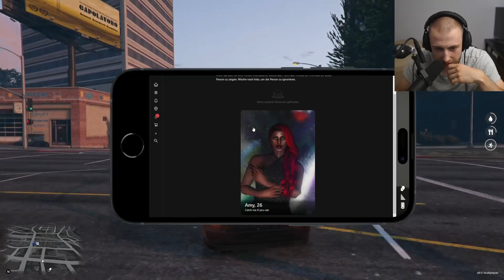Johnny Laser | GTA RP | Homestate #59